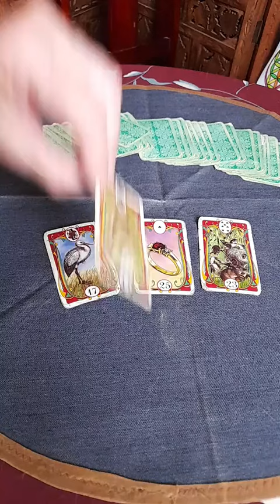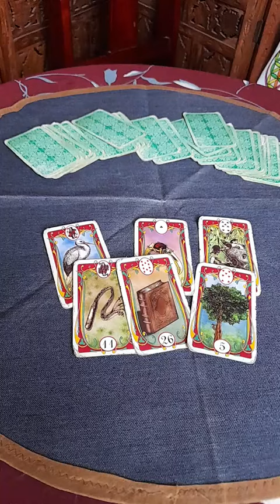Previsão para o Mês de Maio 2022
Previsão para maio, lembrando q teremos o festival de wesak e estaremos fazendo uma meditação ativa para essa ocasião. Namaste.